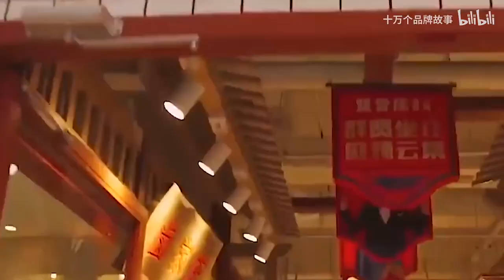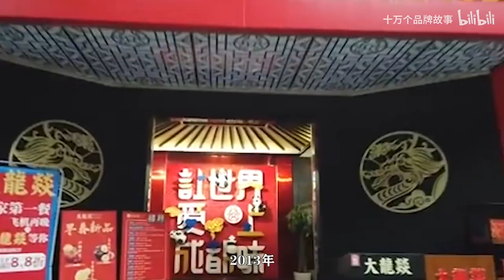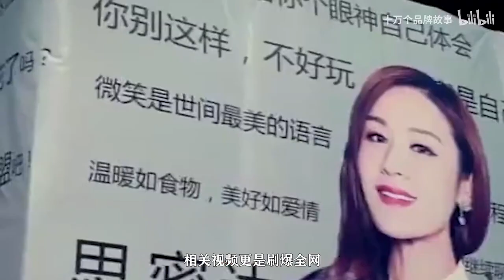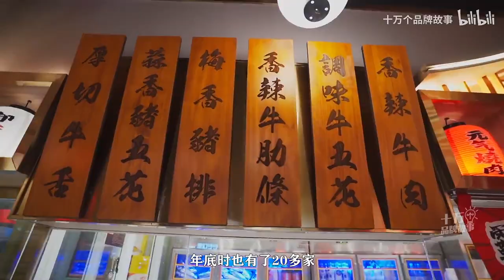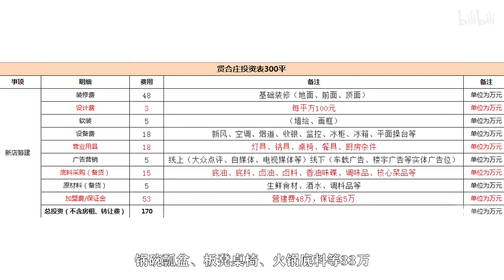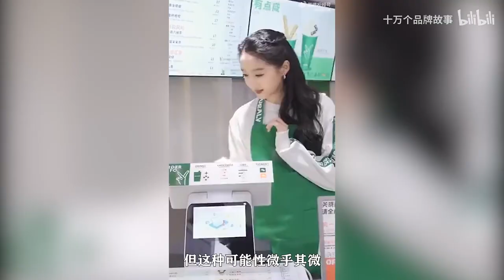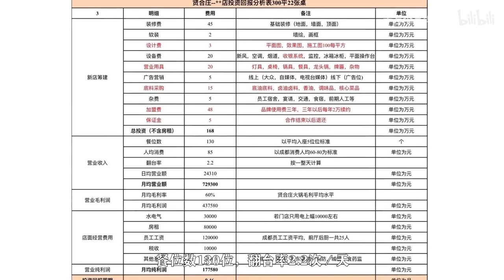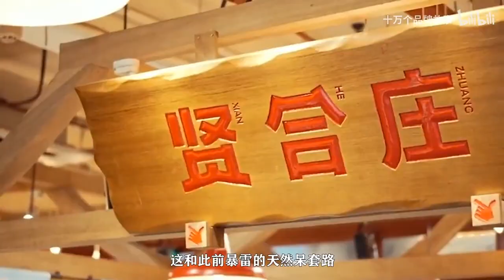好男人笑了，加盟商哭了，誰是明星割韭菜的那把鐮刀？（四川至膳品牌）｜十萬個品牌故事